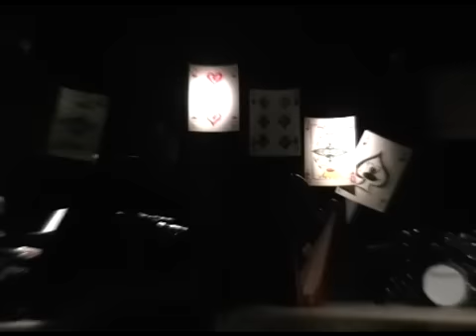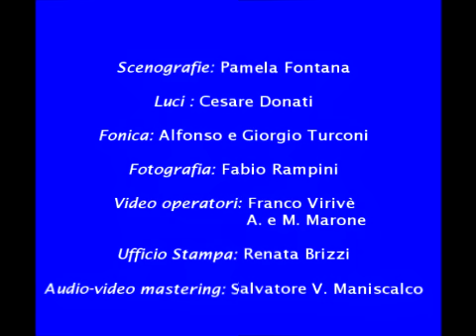LUNA AMERICANA (Salvatore V. Maniscalco) - Adalberto M. Riva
LUNA AMERICANA  (Salvatore V. Maniscalco) nell'interpretazione del Concertista M° Adalberto M. Riva, ospite della Serata di  Gala del 17° Concorso Musicale Sara Preatoni  2009. Brano tratto dalla raccolta di fantasie musicali per pianoforte  "Terre lontane".